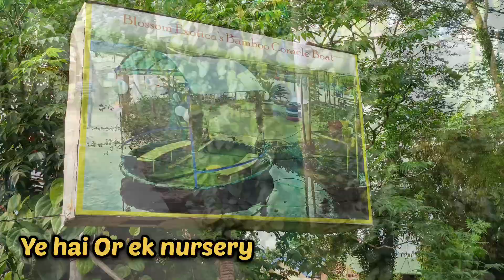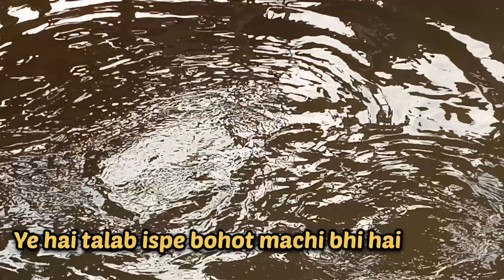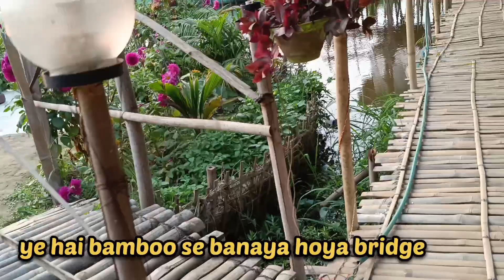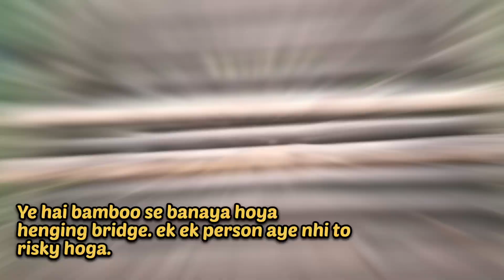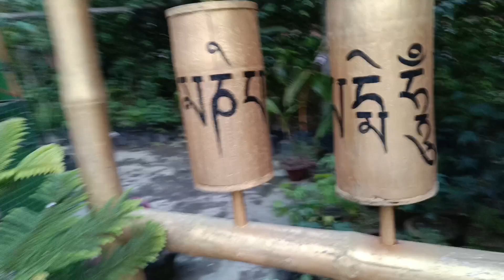Blossom exotica park | Dibrugarh blossom location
dibrugaexotica park | Dibrugarh blossom location | Blossom exotica location | Blossom exotica

Hi Dosto.
Aaj aap log IS Vlog pe Dekhne Wale hai Bohot sundar ek tourist places, BLOSSOM EXOTICA PARK

BLOSSOM EXOTICA is The 8th Top rated Tourist Attraction in Dibrugarh Dibrugar BLOSSOM EXOTICA - Park in Dibrugarh India.

A great place to hangout during the evenings and in summer time. There is a small lake for a boat ride.

Overall the ambience is good... But better to go out for other restaurants if you are aiming to dine here.

The place is like a mini park cum nursery.

Blossom Exotica Dibrugarh Chetia chuk Near Dibrugarh university Beautiful place for FamilyTea garden Hanging bridge baby play ground Boat🚣 ing rest...